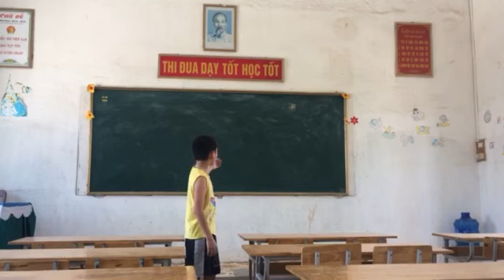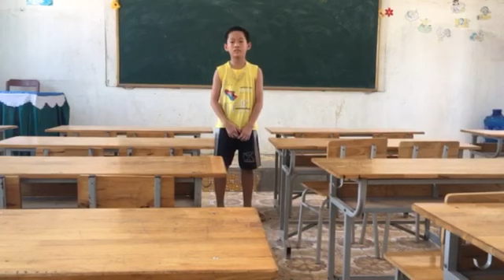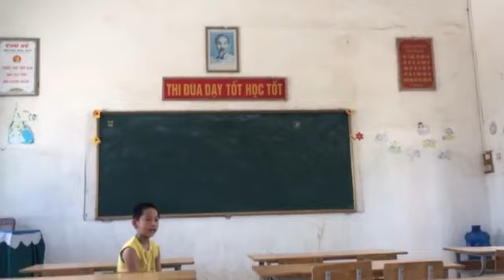Nhân vlog || lesson 3 || My classroom